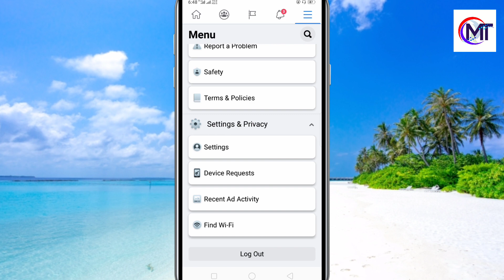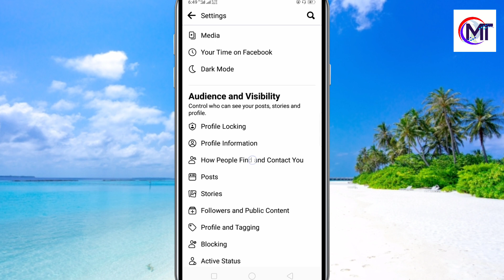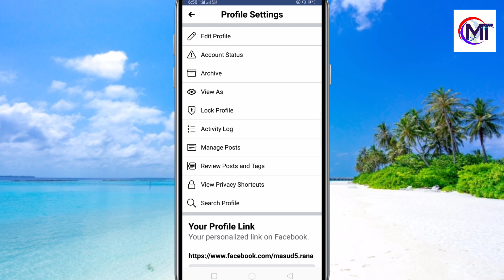How to Add Follow Button in Facebook | Activate Follower Option in Facebook | Facebook Followers On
BUY THESE PRODUCT FROM AMAZON

                      (Laptop ↓)

🔴 2020 HP ZBook 15 G5 15.6" FHD (1920x1080) Mobile Workstation Laptop (Intel 6-Core i7-8850H, 64GB DDR4 RAM, 2TB SSD(2x1TB PCIe M.2)) Thunderbolt 3, HDMI, Fingerprint, Backlit, Windows 10 Pro

                       (Mobile ↓)

🔴 Original Oppo Find X3 Pro 12G+256GB 5G Mobile Phone Snapdragon888 120Hz Screen 4500mAh 65W VOOC 50MP+50MP NFC Global Warranty Cellphone by-（Real Star Technology (Gloss Black (Glossy Glass)

🔴 2021 Apple 11-inch iPad Pro (Wi‑Fi, 512GB) - Silver

🔴 New Apple Watch Series 6 (GPS, 40mm) - (Product) RED - Aluminum Case with (Product) RED - Sport Band

                    (Computer ↓)

🔴 HP Elite Desktop PC Computer Intel Core i5 3.1-GHz, 8 gb Ram, 1 TB Hard Drive, DVDRW, 19 Inch LCD Monitor, Keyboard, Mouse, Wireless WiFi, Windows 10 (Renewed)

🔴 Acer Aspire C24-963-UA91 AIO Desktop, 23.8" Full HD Display, 10th Gen Intel Core i3-1005G1, 8GB DDR4, 512GB NVMe M.2 SSD, 802.11ac Wi-Fi 5, Wireless Keyboard and Mouse, Windows 10 Home

🔴 2021 Newest Dell Inspiron High Performance Desktop, Intel Core i5-10400, 16GB DDR4 RAM, 2TB HDD, WiFi, HDMI, No-DVD, Wired Keyboard&Mouse, Windows 10

🔴 Dell Inspiron 3880 Desktop Computer, 10th Gen Intel Core i5-10400 Upto 4.30 GHz, 16GB RAM, 512GB M.2 NVMe SSD + 1TB HDD, AC Wi-Fi, Bluetooth, HDMI, VGA, DVD-RW, SD-Card - Windows 10 Pro

🔴 HP Z240 Workstation SFF Desktop PC, Intel Core i5-6500 Upto 3.60GHz, 16GB RAM, 1TB SSD, AMD Radeon HD 8570 1GB 4K, DisplayPort, HDMI, DVI, AC Wi-Fi, Bluetooth - Windows 10 Pro (RENEWED)

                       ( Camera ↓)

🔴 Minolta MN67Z 20MP FHD Wi-Fi Bridge Camera with 67x Optical Zoom, Black - Bundle with Camera Case, 64GB SDHC Memory Card, Table Top Tripod, Memory Wallet, Cleaning Kit, Card Reader, Software Package

🔴 Lorex 4K Ultra HD 8-Channel Security Camera System with 8 4K Security Cameras, Color Night Vision, and Smart Motion Detection